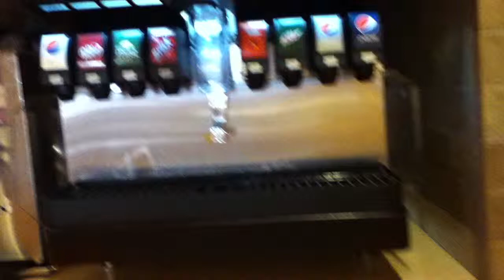Panera Bread - Soda Dispenser 2